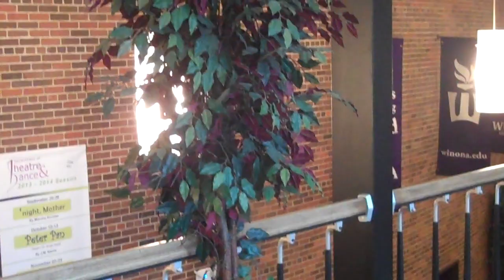CMST 282 Group Movie - Chapter 10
CMST 282.